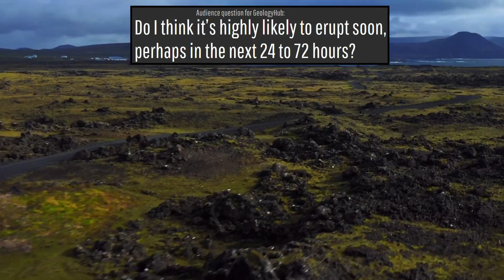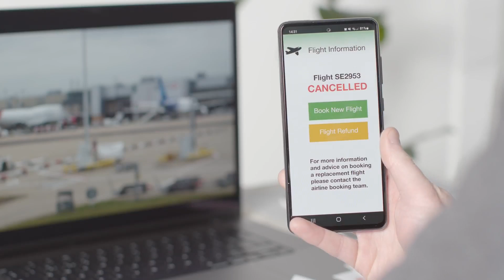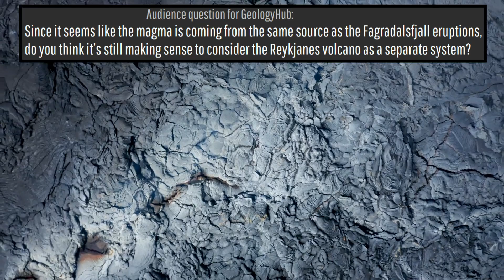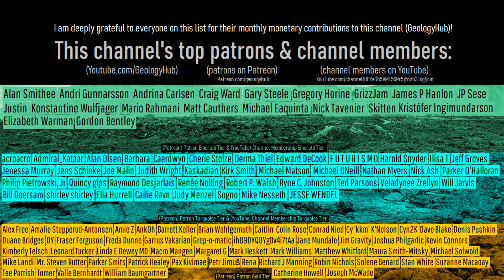Magma is Right Beneath an Iceland Town; A Geologist's Perspective on What Happens Next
Magma is right underneath the town of Grindavik, potentially only at few dozen meters depth. What happens next could be quite destructive, or this scenic coastal town might just barely escape significant destruction if the magma moves further inland or much further out to see. This video will discuss my perspective as a geologist on what might happen next at Iceland's Reykjanes volcano.

Thumbnail Photo Credit: This work "ReykjanesImg4", is a derivative of a photo (resized, cropped, text overlay, overlaid with GeologyHub made graphics (the image border & the GeologyHub logo)) from "Mount Thorbjorn", by: David Stanley, davidstanleytravel, 2022, Posted on Flickr, Flickr account CC BY 2.0. "ReykjanesImg4" is used & licensed under CC BY 2.0 by Youtube.com/GeologyHub

Source article for the purported magma which might (or might not) already be at only a few dozens of meters depth underneath the town of Grindavik

Sources/Citations:
[2] Halldórsson, S.A., Marshall, E.W., Caracciolo, A. et al. Rapid shifting of a deep magmatic source at Fagradalsfjall volcano, Iceland. Nature 609, 529–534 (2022).
[4] VEIs, dates/years, composition, bulk tephra volume for volcanic eruptions shown in this video which were assigned a VEI 4 or larger are sourced from the LaMEVE database (British Geological Survey © UKRI), Used with Permission
[6] Mbl.is, "Direct: Magma could be at tens of meters depth",

0:00 Current Situation
0:46 Potential Eruption Locations
2:00 Air Traffic Question
3:44 Effects at Other Volcanoes?
5:21 Conclusion